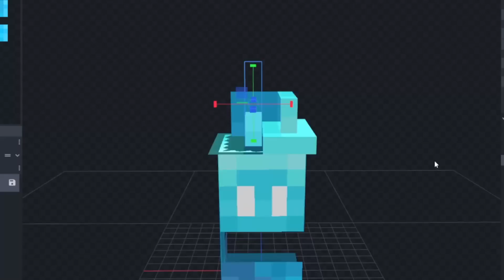Napravio Sam *GRIMACE ŠEJK* Mod U Minecraftu!!!